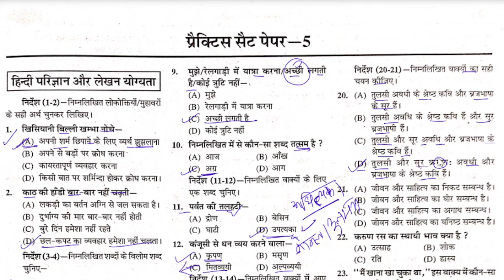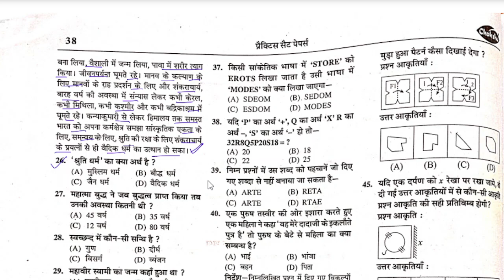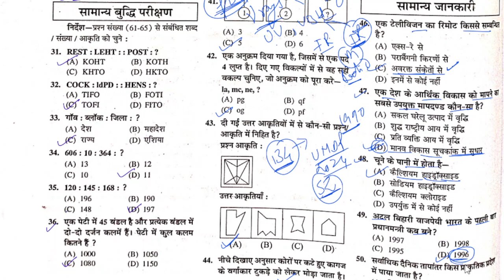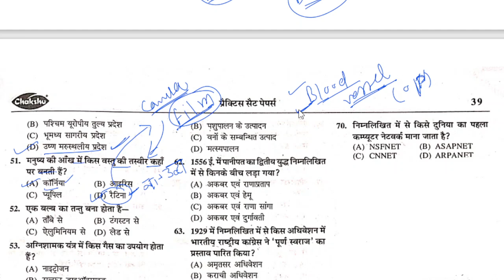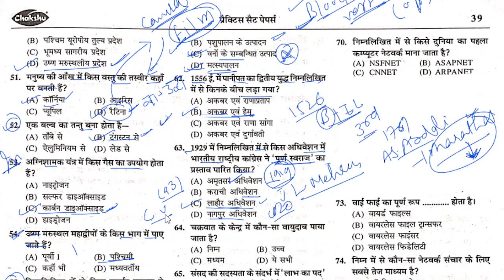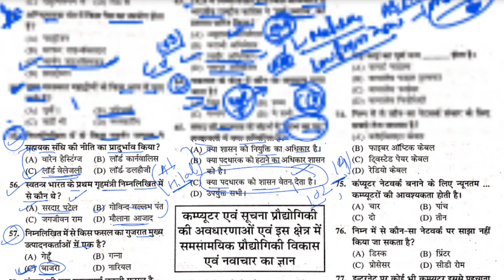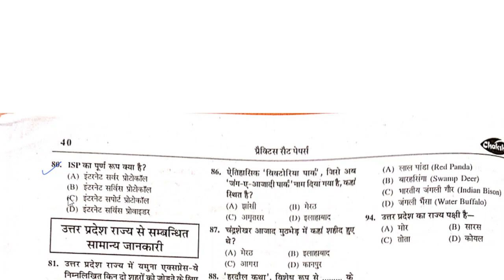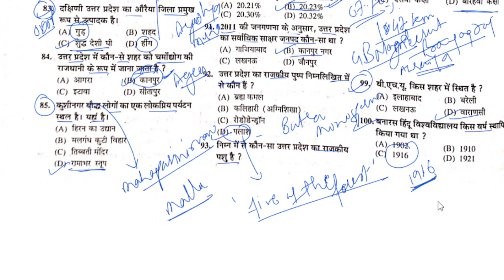UPSSSC Junior Assistant Classes | Junior Assistant 2024 Class, Exam Date, Syllabus, Latest News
UPSSSC JUNIOR ASSISTANT PRACTICE SETS- CHAKSHU PUBLICATION
UPSSSC JUNIOR ASSISTANT PRACTICE SETS- Gyan Mudra Publishing
House Book- UP SPECIAL MARATHON CLASS
UPSSSC Junior Assistant 5512 posts study material,upsssc ja classes,upsssc ja practice sets
- UPSSSC Previous year questions (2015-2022)
hindi varnmala questions, varnmala best questions

UPSSSC Junior Assistant previous year questions, UPSSSC previous year questions, UPSSSC Junior Assistant Mock Tests, UPSSSC Junior Assistant practice sets

UPSSSC Junior Assistant 2023, Pravartan Constable, upsssc gram panchayat adhikari 1468 posts , upsssc VPO, UPSSSC Junior assistant GK GS Mock Test, upsssc   junior assistant new exam pattern,upsssc junior assistant new sylllabus

Junior Assistant Exam Date 2023 | Junior Assistant 40 Days Mastel Plan | UPSSSC Junior Assistant
UPSSSC Pravartan Constable, VDO & Jr. Assistant 2023 | GK GS Mock Test
Pariksha Vani - Uttar Pradesh ,UP Special,up special for uppcs

UPPSC RO ARO new vacancies 2023, ro aro complete syllabus, exam pattern,cut off (pre and mains)
uppsc ro aro best strategy, best way to clear uppsc ro aro

RO ARO previous papers 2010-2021- Complete Solution
ro aro previous year solutions, ro aro practice sets, ro aro hindi previous year papers, ro aro hindi previous year questions, ro aro hindi previous year solutions, ro aro best book, ro aro syllabus, ro aro complete strategy, ro aro 2023, ro aro posts, ro aro salary,promotion and job profile

ro aro ghatnachakra book, aditya samanya hindi book, hardev bahari samanya hindi, p n pandey samanya hindi
वाक्यांश के लिए एक शब्द best questions and answers- vakyansh ke liye ek shabd
50 best वाक्यांश के लिए एक शब्द
Hindi for all exams- वाक्यांश के लिए एक शब्द - top 50 questions

ghatnachakra samanya hindi book
youth competition times hindi book

मैराथन वीडियो | UP Special GK Pariksha Vani | UP GK Pariksha Vani MCQ | Pariksha Vani Book MCQ 2023

विलोम अभ्यास सेट 1/ Vilom shabd Set 1 By Nidhi Mam/ For All Competitive Exams
VDO Hindi विलोम शब्द, Vilom Shabd Best Question Answer in Hindi । By Nitin Sir Study91
विलोम शब्द प्रश्नोत्तर सेट 1 | UPSI, UPPSC, UPSSSC, MPPSC, MPSI, TET by Nidhi Mam
विलोम अभ्यास सेट 2 / Vilom shabd Set 2 By Nidhi Mam/ For All Competitive Exams

ro aro previous year questions hindi
ro aro previous year questions gs
upsssc gram panchayat adhikari study material
upsssc gram panchayat adhikari gs gk best book
uppcs 2024
upsssc mukhya sevika
upsssc junior assistant hindi
upsssc junior assistant gs gk
upsssc hindi previous year questions
UPSSSC youth book
upsssc gk last year questions
upsssc gk solved paper
upsssc  previous year papers
upsssc vdo best book
upsssc vdo practice sets
3upsssc gs by ajeet sir
upsssc vdo practice questions
upsssc vdo classes in gs
general studies for upsssc vdo
general studies class gs
important questions vdo re exam gs class
general studies best questions